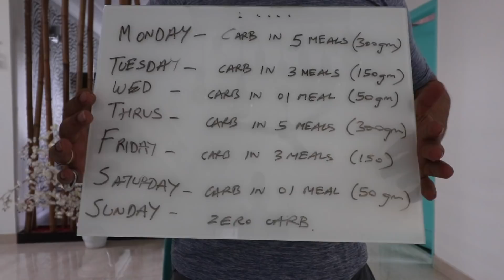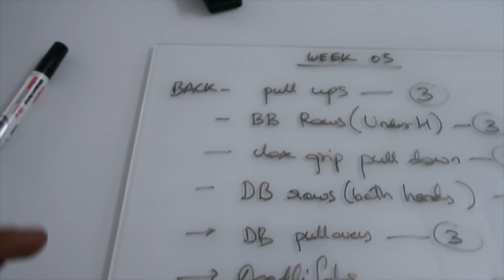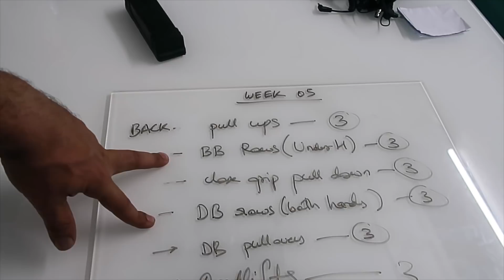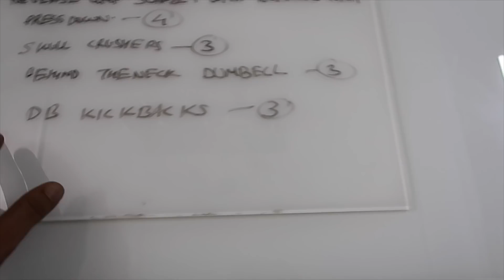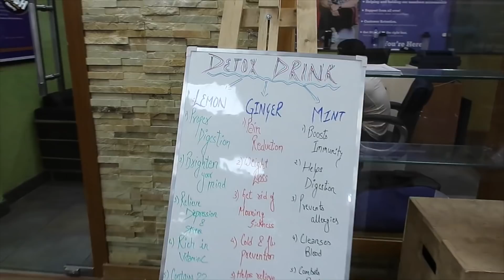[VLOG] My stupid way to Impress Girls| Phase 03 starts |Week 05 Part 01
for my stupid way to impress girls- jump to 09:08

This is a hardcore diet, I used for my contest prep.

Monday- 300 gm carbs (50 garm carbs in 6 meals)
Tuesday- 150 gm carbs (50 gms carbs in 3 meals)
Wednesday- 50 gm
Thrusday - 300 gms again
Friday-       150 gm
Saturday .  50 gm
Sunday . . .  No carbs

Protein is constant. We increase protein and also fats only on zero carb day that is Sunday.

How Much is 50 Gm Carbs ?? - Ideally I recommend having 1 cup rice (measured cooked) OR 70 gm oats (measured uncooked) OR 230 gm sweet potato. once you count the fibrous carbs from veggies and other sources you will hit the desired calorie mark for the day.

Having Veggies is important for good digestion and over progress.

HIIT cardio-

Treadmill- run for 1 min at a pace of 9 kmph and walk on incline with a speed of apprx 5.8-6kmph (This is an idea, you can follow your own protocol)

Elliptical- set high resistance for 1 min and then medium resistance for 2 min.
Idea is to take heart range upto 130-135 bpm range and then bring it back to 110 bpm range.

Please give a shoutout to my boy A.Rotz ,for music follow him on instagram @arotztheartist